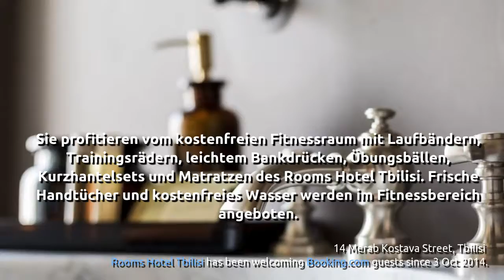Rooms Hotel Tbilisi - Tiflis, Georgien [De]